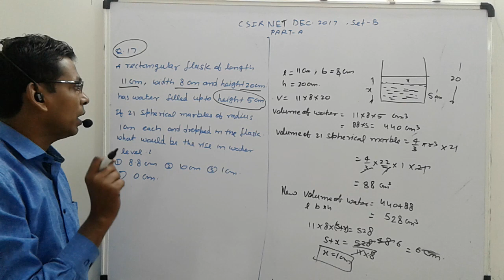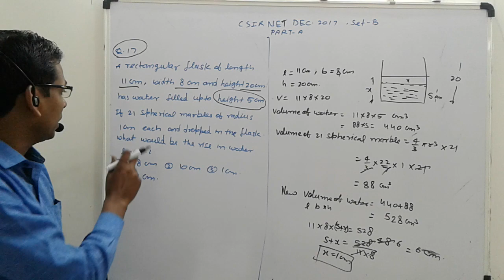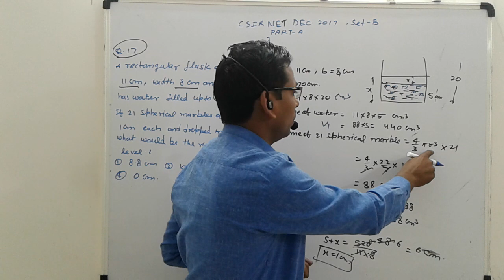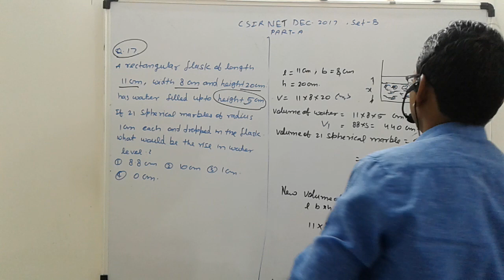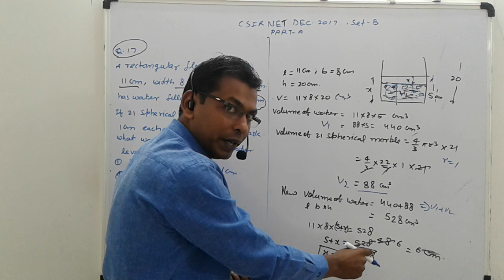CSIR NET DEC-2017 SET-B Q.NO-17 MATHEMATICS ANSWER KEY (PART-A)